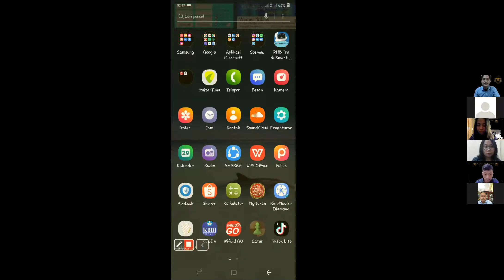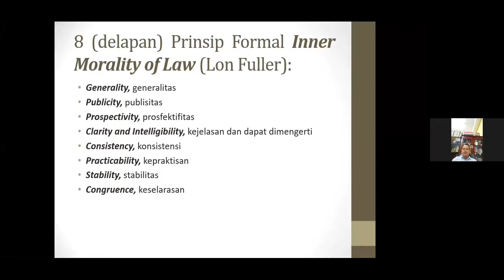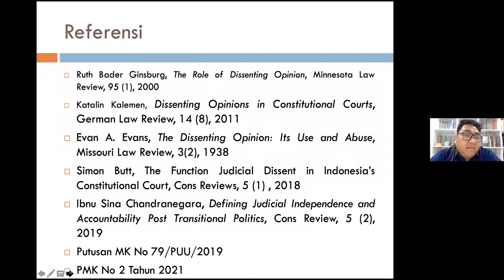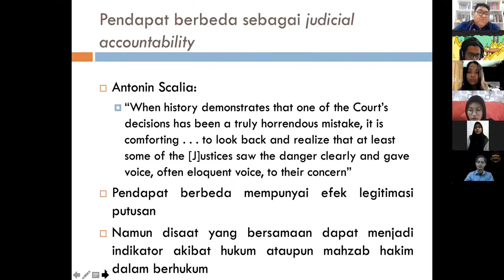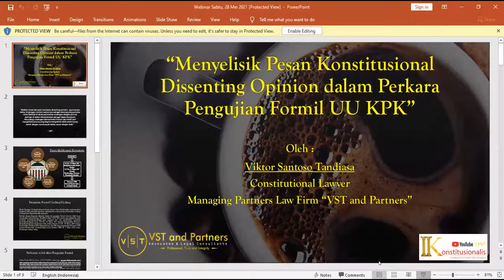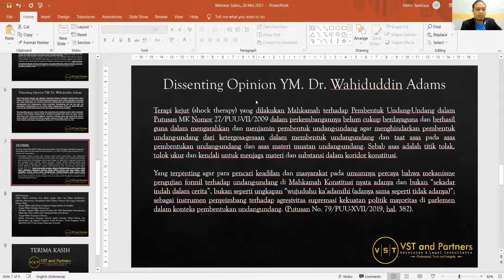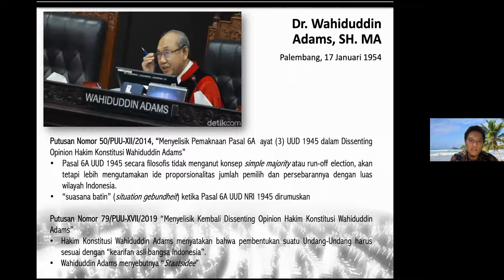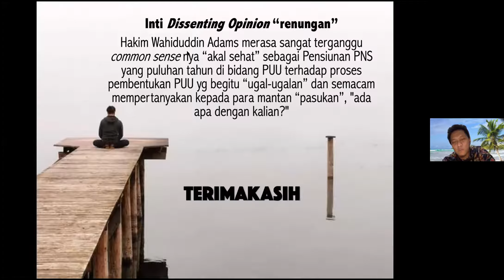Menyelisik Pesan Konstitusional Dissenting Opinion dalam Pengujian Formil UU KPK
Webinar Nasional Fokus Konstitusi (29 Mei 2021)